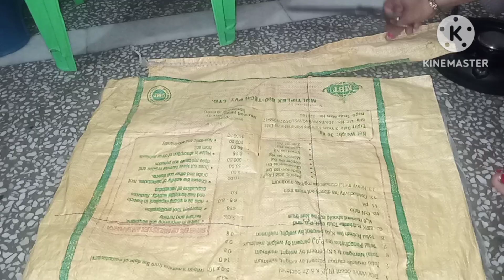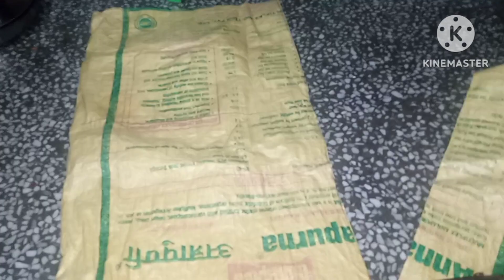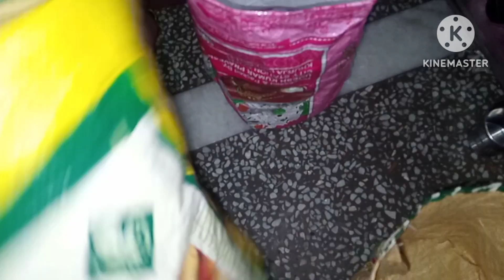ग्रो बैग बनाना सीखे 6 मिनट में/Grow Bag Making at Home/How to Make Grow Bag at Home/Grow bag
ग्रो बैग बनाना सीखे 6 मिनट में/Grow bag Making at Home/Grow bag kaise Banaye/how to Make grow bag at home/

Munna_lal_gardeners
13.5/13.5चौड़ाई
12/12
size